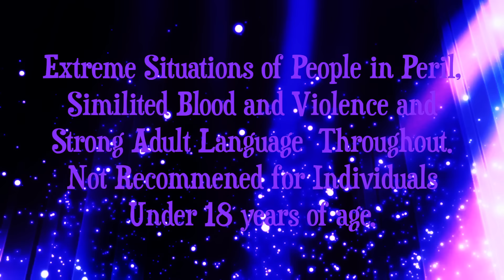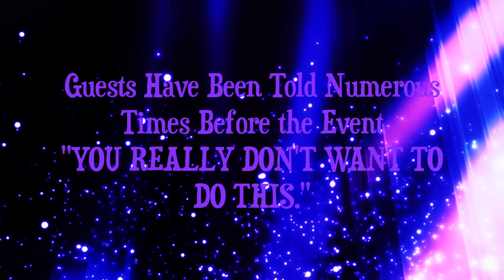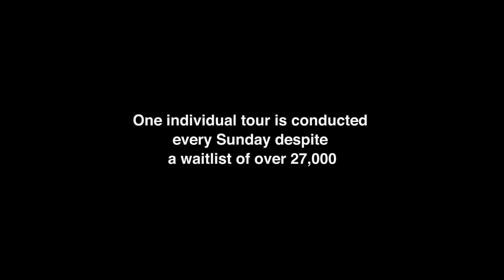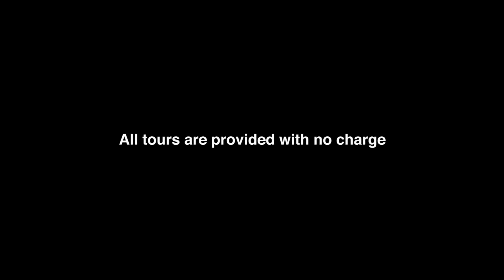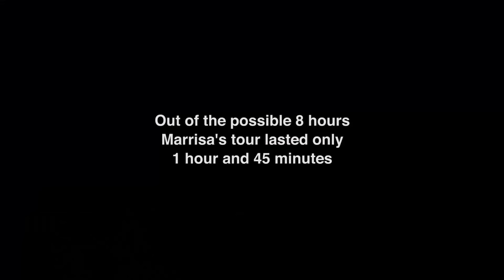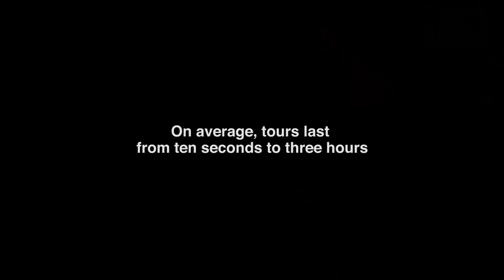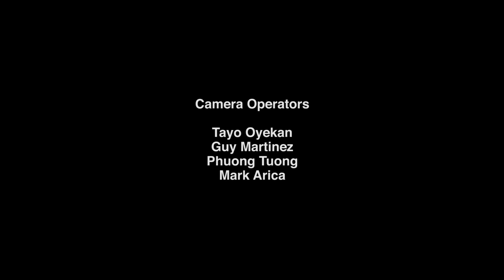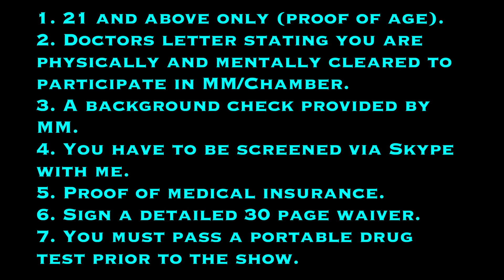MCKAMEY MANOR Presents "Marissa P." (SDSU Documentary)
A short, but (very interesting), behind the scenes look into the MCKAMEY MANOR universe. Over a two day period early in 2016, a crew from SDSU was granted (limited) access, to film and interview the cast and crew of MM. The star of the tour that day was Marissa P. from Colorado. On a side note, I will also be releasing a more complete (full movie),  of the adventures of Marissa at MCKAMEY MANOR. I had no say in the editing of this film, except for the begging and ending), which I added after the completion of the film. Otherwise you're seeing a somewhat gritty take on the Manor that I normally don't allow to be viewed. For better or for worse, this raw footage that has never been seen in quite this way, may be disturbing to some of the viewing audience.  Warning: this film is NOT appropriate younger audiences due to language.